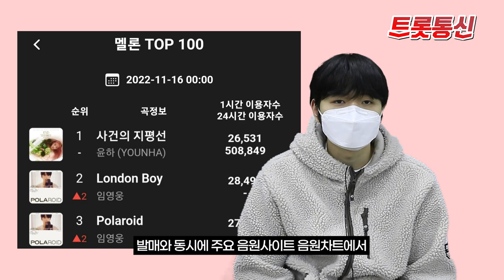임영웅 저력 이 정도야? [트롯통신]